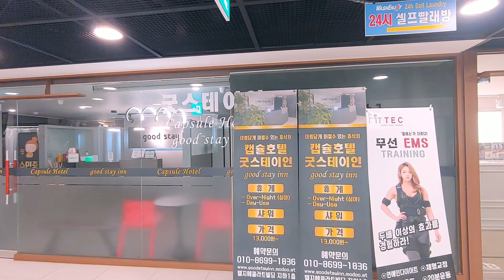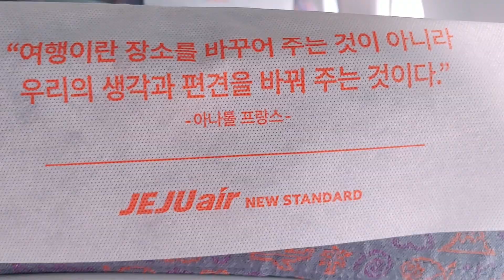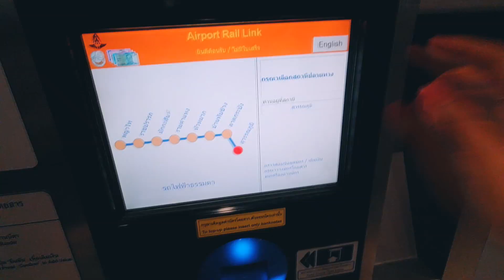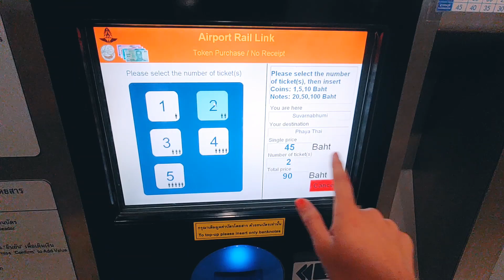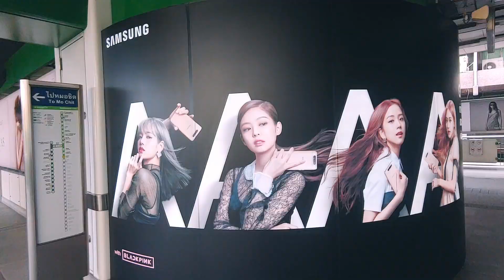[항해사휴가]🇹🇭방콕,태국 모녀 힐링 자유여행,캡슐호텔,수완나품,BTS,여름휴가,호프랜드호텔,방콕 브이로그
급한 일정 때문에 항공권과 숙소만 얼른 예약하고 바로 떠난 방콕 자유여행
저와 함께 같이 떠나실래요? ㅎuㅎ

jenn2_s00

muzic :
joakim Karud - Loudness & Clarity